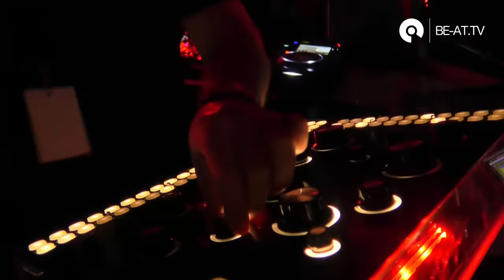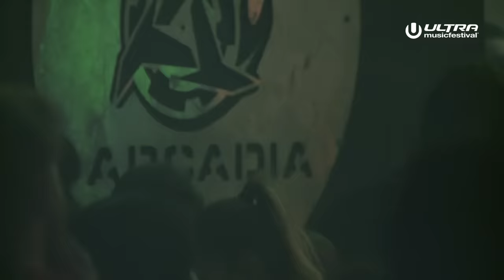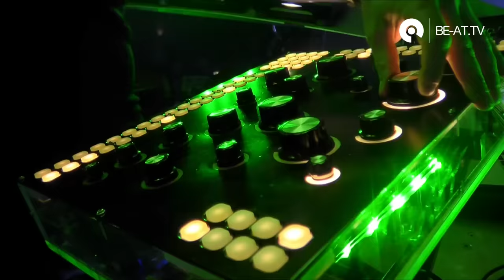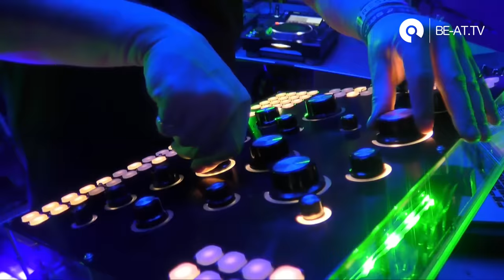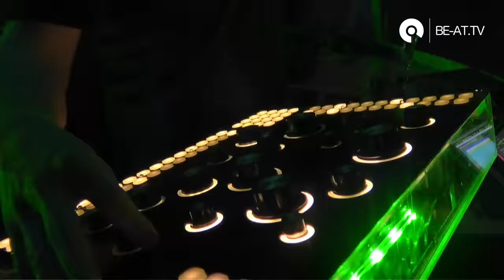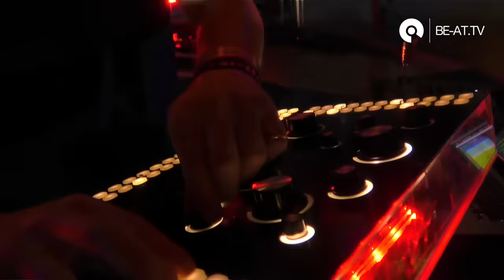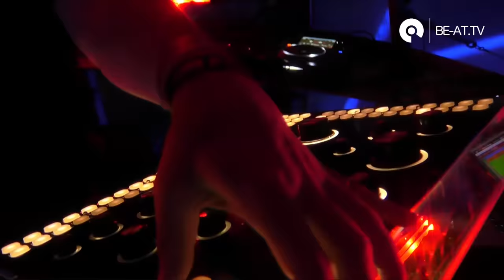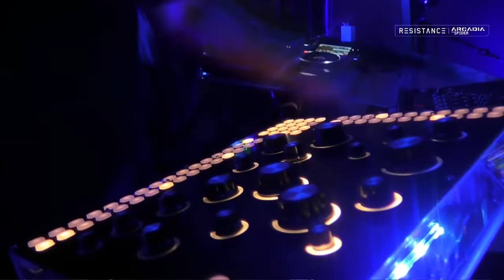Stephan Bodzin (Live) @ Ultra 2018: Resistance Arcadia Spider - Day 2 (BE-AT.TV)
Music maestro Stephan Bodzin performing LIVE at Resistance Arcadia Spider - full DJ set recorded at Ultra Music Festival Miami 2018!

Also featuring on Day 2 of Resistance Arcadia Spider:
Elio Riso
Stefano Noferini
Luigi Madonna
Carlo Lio b2b Hector
Technasia b2b Hector
Danny Tenaglia
Sam Paganini
Matador (Live)